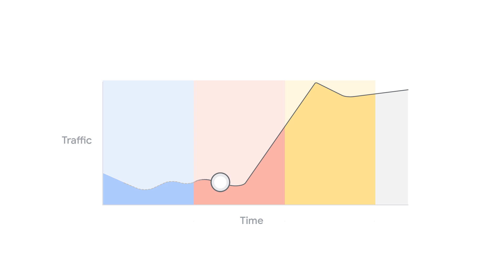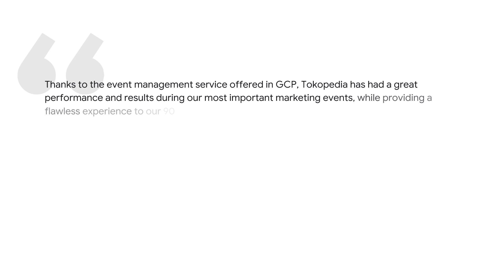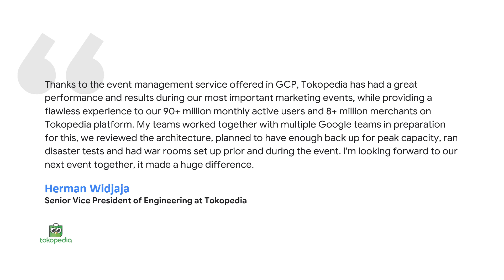How to use the Event Management Service feature in Google Cloud Premium Support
Learn about the Event Management Service feature in Premium Support, and how to use it tailored to your organization's flagship events. Through deep understanding of your systems and a collaborative, proactive approach, this service will guide you through planning, preparation, and execution of your planned peak events successfully.